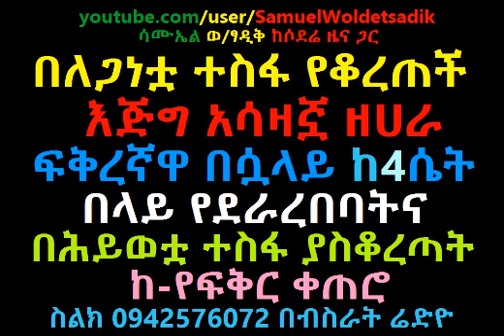Ethiopia: በለጋነቷ ተስፋ የቆረጠችዉ እጅግ አሳዛኟ ዘሀራ ፍቅረኛዋ በሷላይ ከ4ሴት በላይ የደራረበባትና በሕይወቷ ተስፋ ያስቆረጣት ከፍቅር ቀጠሮ